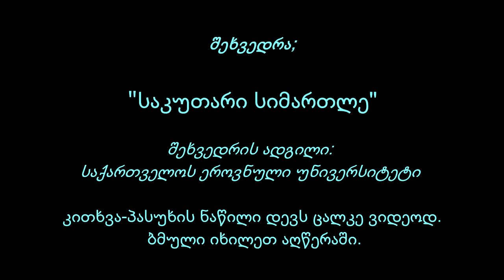"საკუთარი სიმართლე" | შეხვედრა "სეუ"-ში 11.10.2016